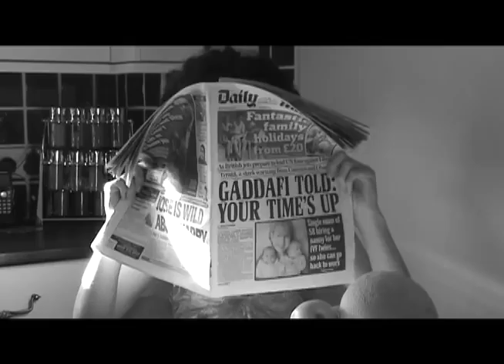Dead End - Master Shortie A2 Media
For A2 Media Studies coursework we decided to create a music video to the song Dead End by Master Shortie.